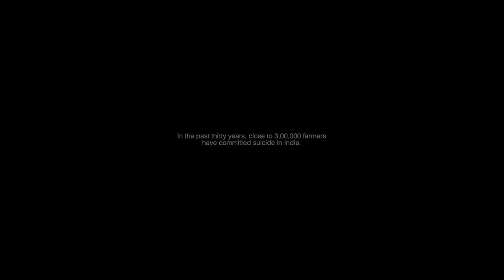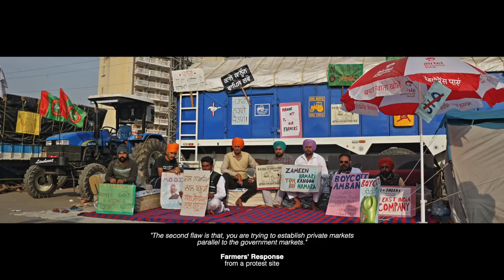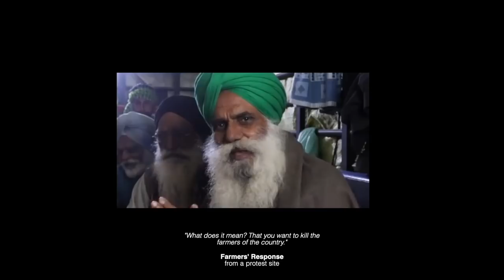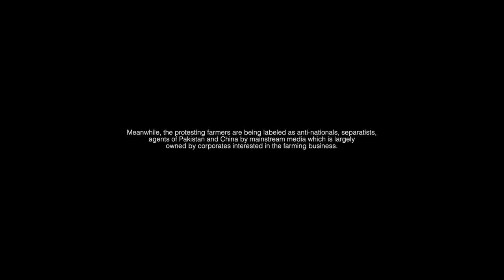Trollies in Protest: Chronicles of the One of the Largest Protest in Human History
Peasant masses in the country are engaged in a valiant struggle for the repeal of the Central government’s three infamous laws, and have laid peaceful siege to Delhi, braving rains and bitter cold. Areeb Hashmi through his film captures the mood of the protest and what demands are being raised.